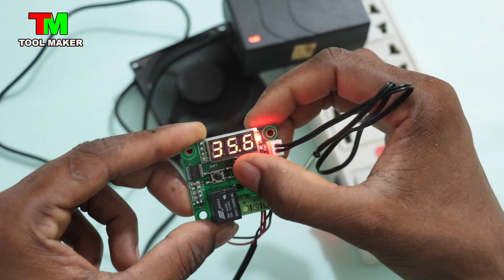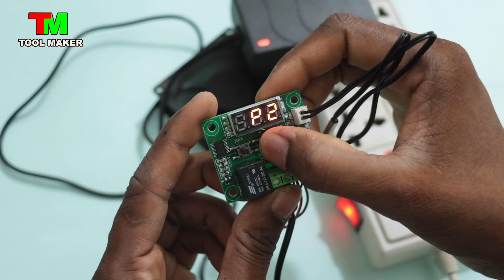മുട്ട വിരിയിക്കുന്ന പെട്ടി ഉണ്ടാക്കാം !!! How To Make An Incubator At Home | Tool Maker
മുട്ട വിരിയിക്കുന്ന പെട്ടി ഉണ്ടാക്കാം !!! How To Make An Incubator At Home | Tool Maker,malayalam
പുതിയ വിഡിയോ ലഭിക്കാൻ ചാനൽ സബ്സ്ക്രൈബ് ചെയ്യുക

items required :
2.12v Fan
3.12v Adaptor
4.Thermocole
5.cardboard Box

വീഡിയോ  ഇഷ്ടപെട്ടാൽ Like ചെയ്യുക
പിന്നെ ഫ്രണ്ട്സിനൊക്കെ share ചെയ്തു കൊടുക്കുക

Best Welding machine